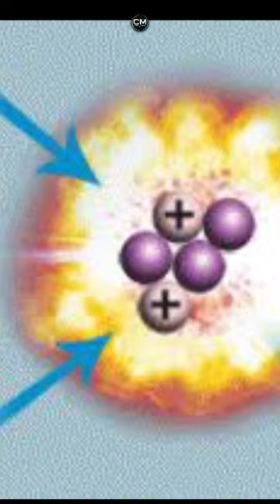Tony Stark's Greatest Inventions ❤️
This short is to tell you about the Greatest creations of our Tony Stark. The creations which made our Whole MCU.
Chlo baat kr lete hai iss par bhi !!

The Cine-Multi∆erse TV  is a web channel intended to promote cinema through films review, interviews, discussions, video essays and analytical compilations. It is intended primarily for the purpose of encouraging informed discussions, criticism and review of cinema and towards such purpose the programs use short extracts of cinematograph films, sounds recording and photographic works. These clips and extracts are of a minimal nature and the use is not intended to interfere in any manner with their commercial exploitation of the compete work by the owners of the copyright. The use of works are in compliance with the fair dealing exception provided under Sec.

Itna pdh liaa.
more THANK YOU ❤️ TO YOU...😊